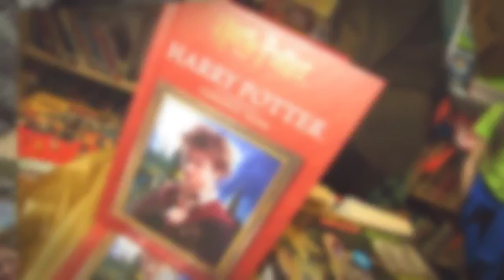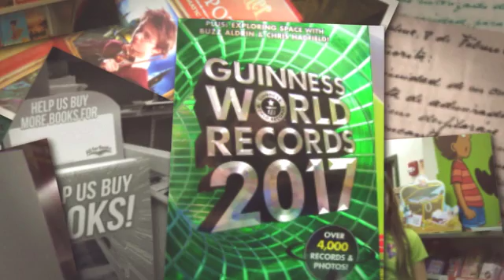Book fair slide show